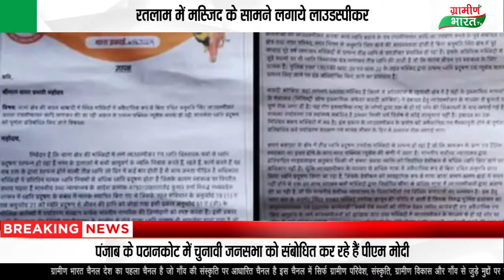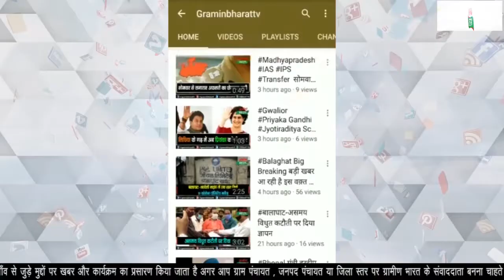हिजाब के बाद मध्यप्रदेश में अजान विवाद की एंट्री रतलाम में मस्जिद के सामने लाउडस्पीकर लगाये